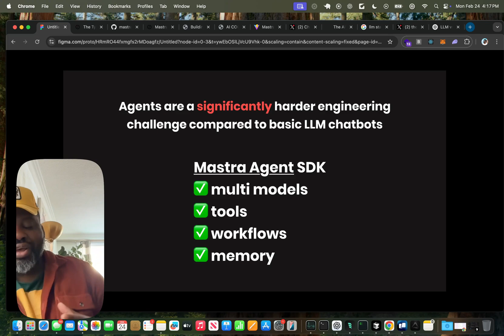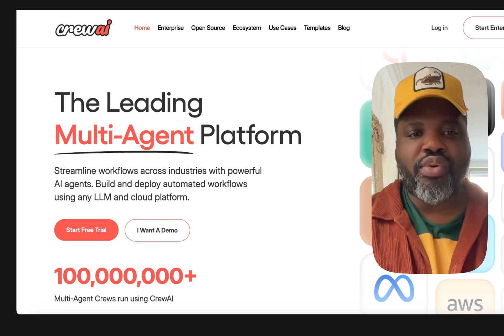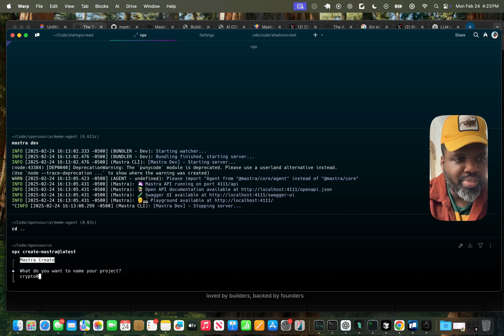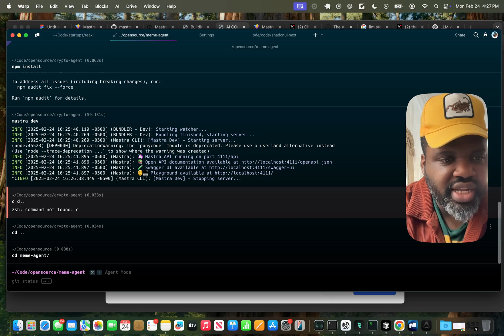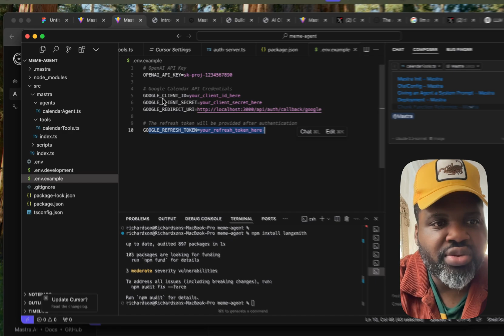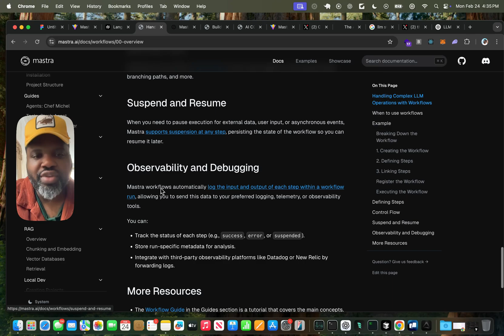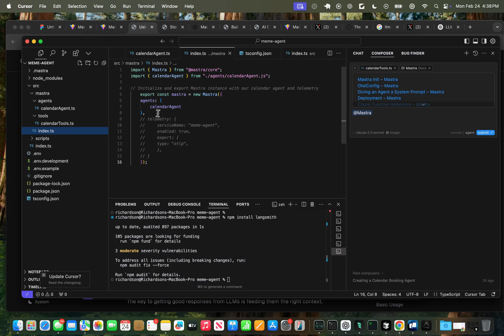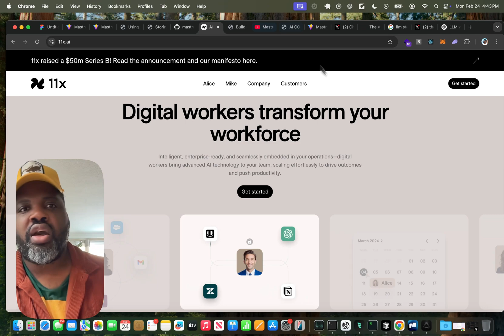Mastra AI: Build AI Agents 10x Faster (This SDK is INSANE!)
Want to build AI Agents 10x faster without the headache? Mastra AI is the new SDK that makes it effortless to create AI-powered applications. If you love Vercel's AI SDK, this is your next must-try tool. And I think it's Vibe coders friendly.

In this video, I break down:
→  What Mastra AI is & why it’s a game-changer
→ How it makes building AI Agents insanely easy (even if you're not a developer
→ A step-by-step walkthrough to get started today
→ The best resources to learn more about Mastra